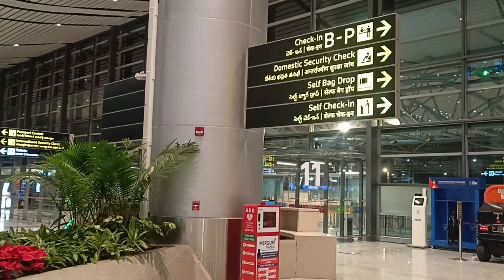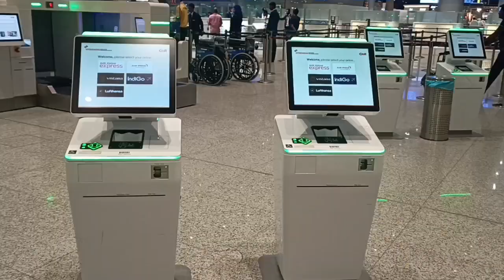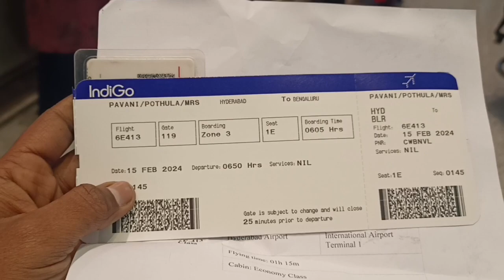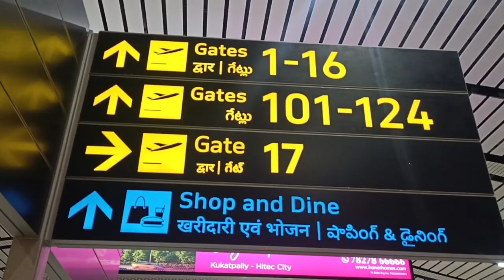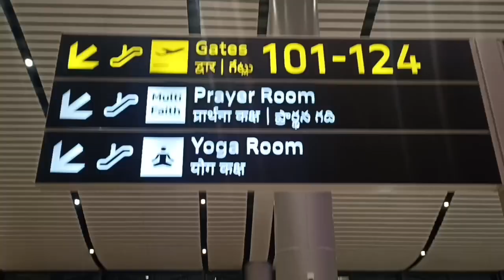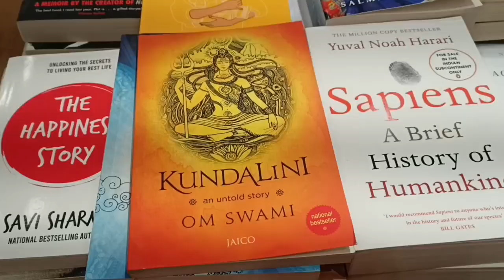Hyderabad To Bangalore Flight Journey Travel Guide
Hyderabad To Bangalore Flight Journey first time